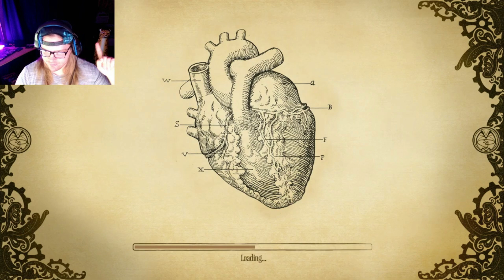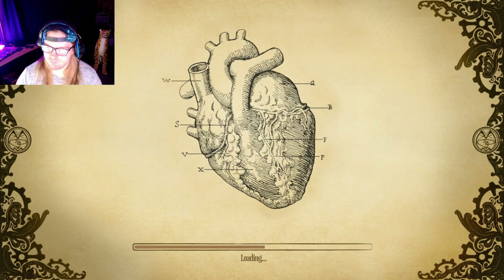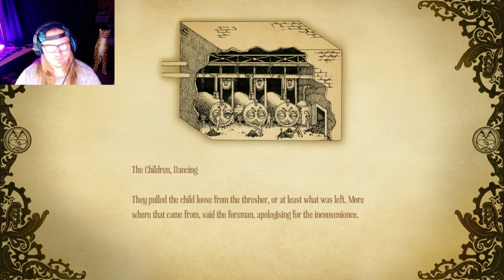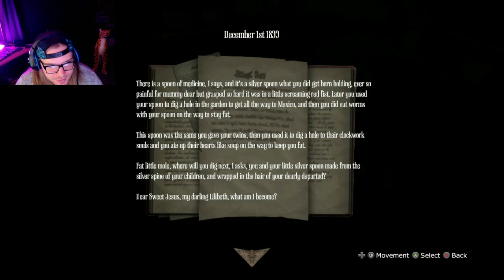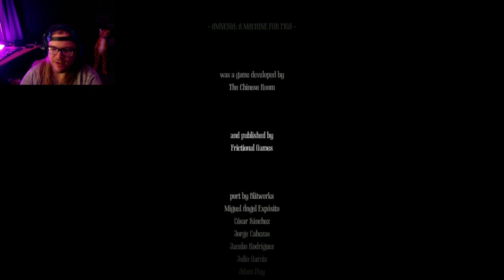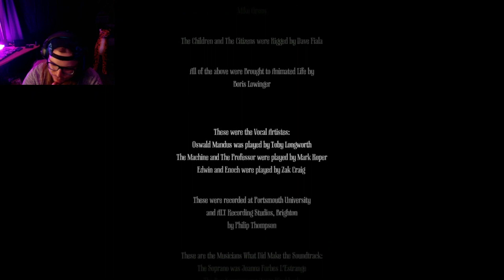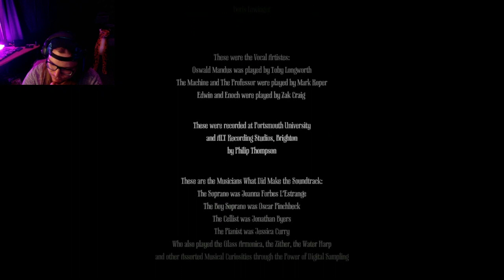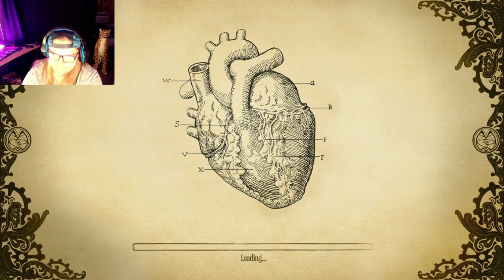FEED THE PIGS - Amnesia: A machine for pigs (END)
Amazon Wishlist